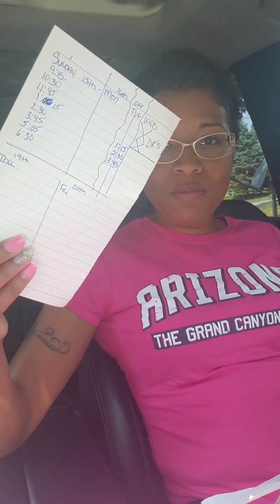Life Insurance Agent Training- Set appts from leads